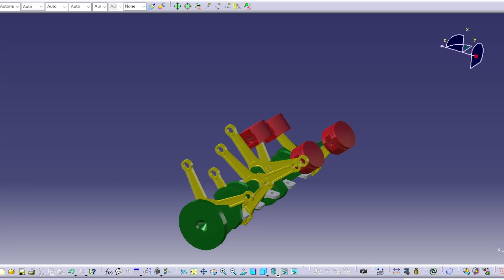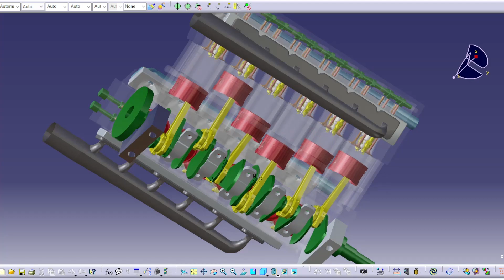BMMA2353 Project Montage - M120 V12 Engine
BMMA2353 Modelling and Computer Analysis
Project Montage - M120 V12 Engine

Solitude by M83 is used in the video only as a background music.